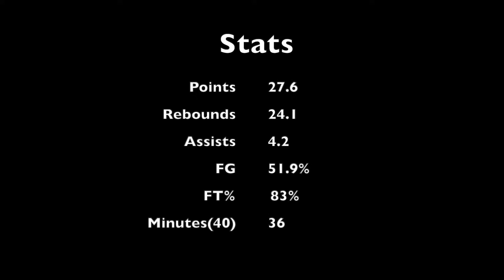Zach Hamed Senior Year 2018/2019 Basketball Season Heritage Woods Secondary School